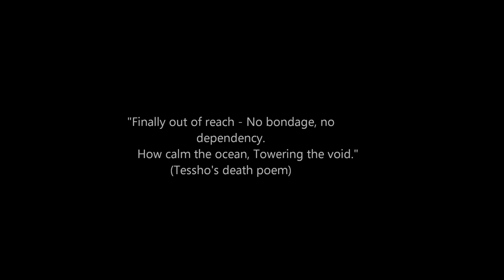Ogawa Ryu - 自然の伝統 Shizen no Dentou Private class with Shidoshi Jordan - XII